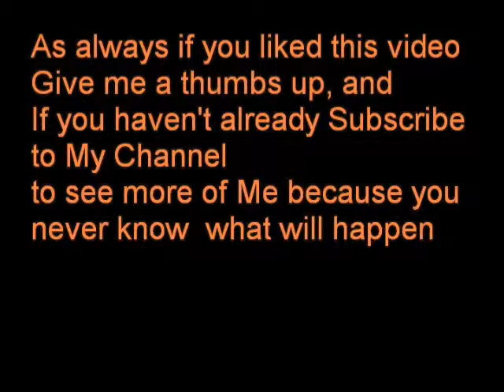Christmas Card Video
A rendition of a Christmas classic, Have Yourself a Merry Little Christmas, Music